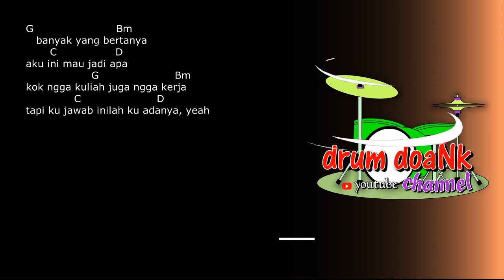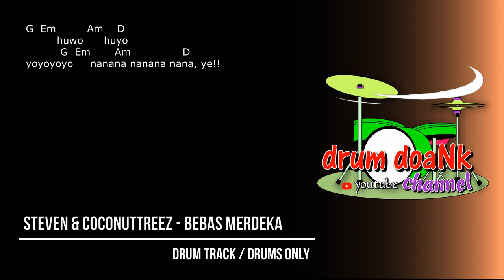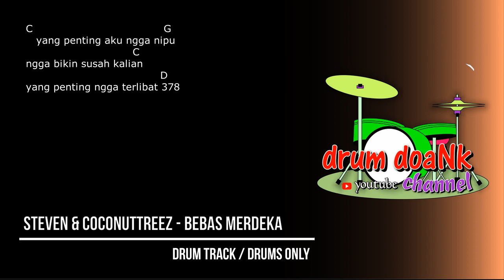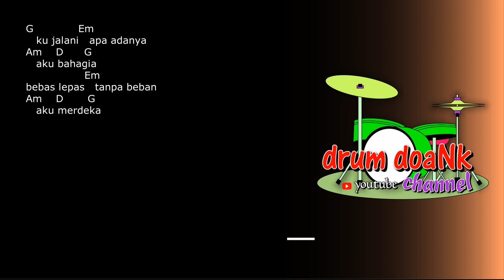Steven & Coconuttreez - Bebas Merdeka (drums only) [chord gitar & lirik] feat.Dawo Jun Fang Gung Foo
terimakasih.